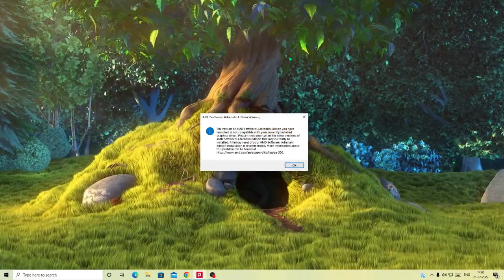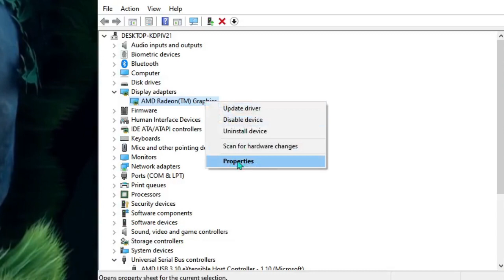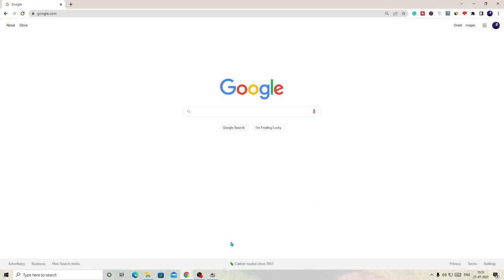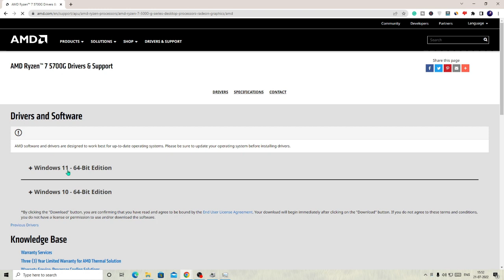2023 FIX - The version of AMD RADEON SOFTWARE you have launched is not compatible with the graphic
2023 FIX - The version of AMD RADEON SOFTWARE you have launched is not compatible with the graphic
When you open your AMD Radeon settings on Windows 10 or 11 you may get an AMD Software Adrenalin Edition warning message that also says
 "The version of AMD RADEON SOFTWARE you have launched is not compatible with your currently installed graphic driver.

The quick solution is that you simply Roll back your graphic driver.

☑ Watched the video!
☐ Liked?